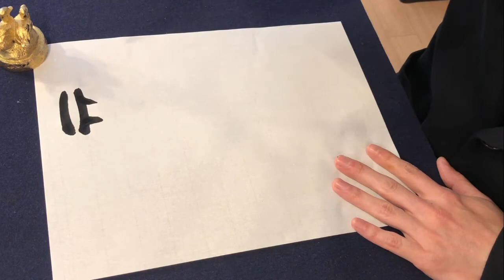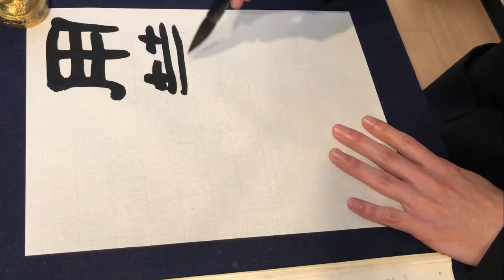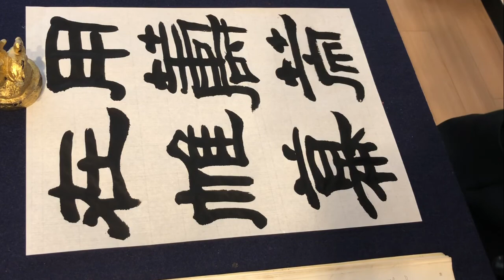張遷碑の臨書05 隷書の書き方 Calligraphy lesson clerical script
後漢の隷書、張遷碑の臨書になります。流麗な曹全碑と異なり骨太で素朴な印象です。

書道通信講座 オンライン書道レッスン

Let's SHODO and experience real Japanese culture!
All students are welcome even those without Japanese language skills!
Let's create your own unique souvenir!
Lesson Fee: 4600 yen (1.5 hour)
*All materials are included in the lesson fee.
7 minutes walk from Shinjuku Station (South exit). Easy access from all areas of Tokyo! (Shibuya, Roppongi, Hiroo, Ebisu, Ueno, Asakusa...)
Further info:

Our school teaches you an orthodox and elegant style of calligraphy based on traditional Japanese and Chinese calligraphy. We can also offer you the option to create traditional or modern calligraphic works of art.
All students are welcome even those without Japanese language skills as we use fully guided English textbooks as part of our course.
According to your request, we can offer you the "Kyu" and "Dan" grading system of calligraphy by using a calligraphic text book "Shosaku". We can also train you to become certified as a calligraphy instructor.

Miyazaki, Japanese Calligraphy Master, was born in 1979 in Kyoto, Japan. He is a Calligraphic Artist and is an Associate Member of Sogen Shodokai, the largest organization for Calligraphy in Japan. This organization was founded in 1964 by Kaneko Otei, a Pioneer of Modern Calligraphic Art and a recipient of the Order of Culture. He has been studying the art of calligraphy since the age of 10. He was taught by Master Kaneko Takayoshi, Kaneko Otei's son, who was one of the most highly acclaimed calligraphy artists of all time. Since then, he has mastered various skills and gained in depth knowledge of the different aspects of Calligraphy. As a result, he has won a number of prizes in calligraphic competitions. To name a few,  he won the prestigious Mainichi Prize, the best prize that can be awarded to an artist under the age of 23. This was held by the Mainichi Calligraphic competition in 2003. He also won the Sogen Shodokai competition in 2012. He started to teach Japanese Calligraphy since the age of 23.
Finally, he has been a judge panel member of the Sogen Shodokai Competition since 2013.
*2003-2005 Calligraphy instructor in Czech-Japanese Association in Prague.
*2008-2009 Calligraphy instructor in Czech-Japanese Association in Prague.
*2009 Calligraphy instructor in Charles University in Prague.
*2016 Published Calligraphy Textbook for beginners in Czech Republic.